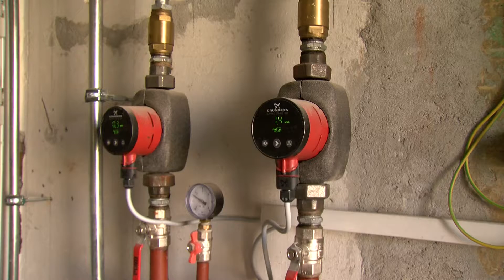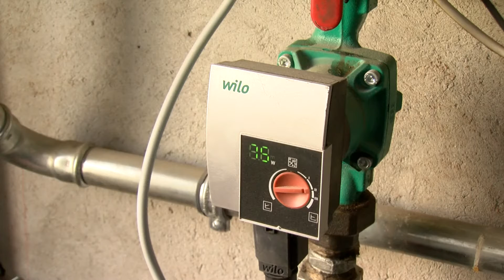Körkép - Október 15-én kezdődik a fűtési szezon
Az elmúlt egy hónapban minden ellenőrzési munkát el kellett végezni a távhőszolgáltatók és az egyedi fűtésrendszerek esetében is. A szolgáltatók felkészültek a hidegebb és a kiugróan meleg napok fűtésszabályozására is.